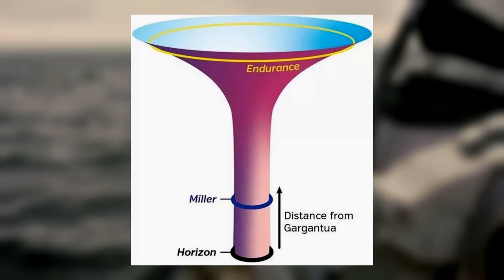Interstellar: Science or Science Fiction? Episode 3 - Time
Episode three of a series exploring the scientific accuracy of the film "Interstellar" (2014). This episode focuses on the main emotional conflict of the film: the dilation of time between Cooper and Murph.